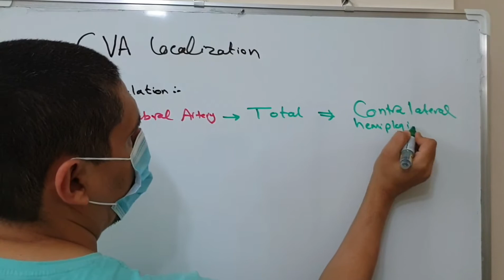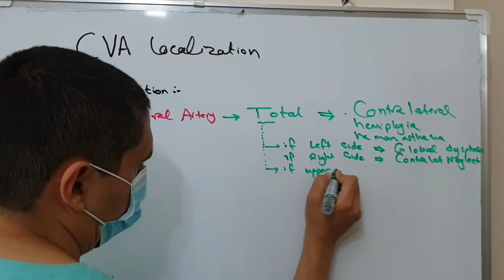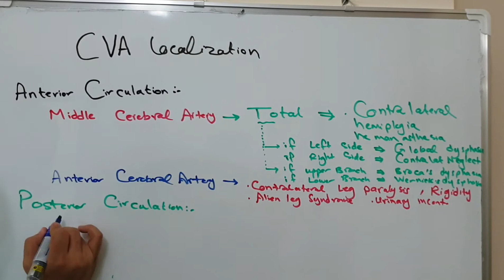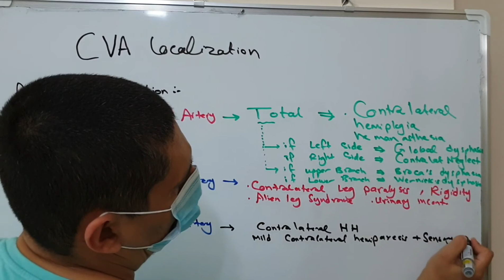CVA localisation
Stroke is a sudden loss of neurologic function result-ing from focal disturbance of cerebral blood flow due to ischemia or hemorrhage. Depending on the duration of the cerebrovascular disturbance, stroke can cause perma-nent neurologic damage, disability, or death. A transient ischemic attack (TIA; stroke symptoms lasting  1 hr) may not  cause  neurologic  damage  but  is  strongly  associated with a risk for subsequent stroke within the next 90 days. Stroke is the third leading cause of death in the United States, with only heart disease and cancer accounting for more mortality.1 Ischemic stroke accounts for 87% of all strokes.1 Among persons aged 45 to 64 years, 8% to 12% of ischemic strokes result in death within 30 days.1Although  a  life-threatening  emergency,  ischemic stroke is a treatable condition; the degree of disability is  linked  with  response  to  treatment.  The  adept  clini-cian must efficiently synthesize a broad array of clinical data to make rapid decisions when managing this criti-cally ill population. Despite an ever-growing arsenal of sophisticated neuroimaging techniques and laboratory studies for managing suspected stroke, the clinical ap-proach to these patients remains firmly grounded in its dependence on the core principles neurology: diagno-sis of the disease process and lesion localization based on history and neurologic examination